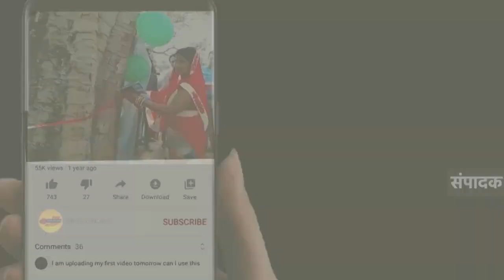भारत जोड़ो यात्रा में शामिल हुई महिलाओं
गाजियाबाद यूपी में कांग्रेस की भारत जोड़ो यात्रा में शामिल होने जिले से सैकड़ों महिलाओं के साथ अध्यक्ष हेमलता पटेल हुईं रवाना

 मंगलवार को भारत जोडो यात्रा उत्तर प्रदेश में कर रही है प्रवेश

लोनी बार्डर गाजियाबाद में सैकड़ो महिलाओं के साथ हेमलता पटेल राहुल गाँधी के नेतृत्व में की जा रही भारत जोड़ो यात्रा में करेंगी प्रतिभाग

कश्मीर से कन्याकुमारी तक चल रही कांग्रेस की भारत जोड़ो यात्रा देश के कई राज्यों को पार करते हुए अब कल मंगलवार को यूपी में प्रवेश कर रही है जहाँ यूपी की लोनी बार्डर गाजियाबाद में राहुल गाँधी के साथ यात्रा में प्रतिभाग करने हेतु जिले से कांग्रेस पार्टी के तमाम पदाधिकारी व जिलाध्यक्ष एवं कार्यकर्ता बड़ी संख्या में पहुंच रहे हैं जहाँ फतेहपुर महिला कांग्रेस की जिलाध्यक्ष गुलाबी गैंग लोकतान्त्रिक अध्यक्ष हेमलता पटेल 2 बसों में संगठन की सैकड़ो महिलाओ के साथ पहुंच रही हैं |